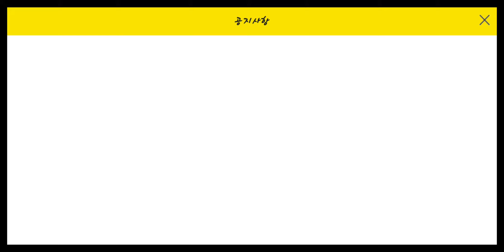Gardian Tales: Invocation multiple [07/08/2020]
J'ai terminé le chapitre 1 de l'histoire
Si vous voulez, je mettrai en video le chapitre 2 du mode aventure de Gardian Tales
Dites moi en commentaires si vous voulez voir le chapitre 2 en vidéo sur cette chaine